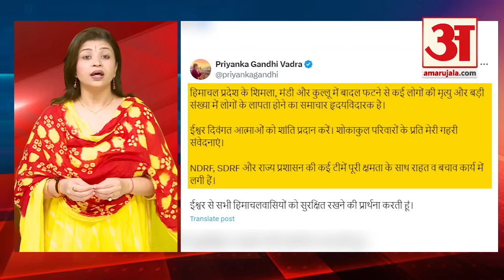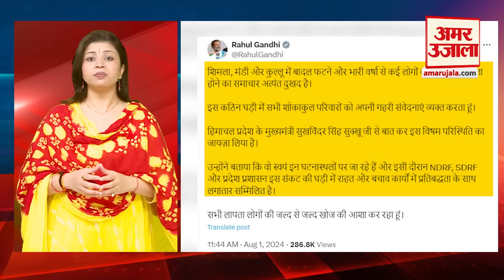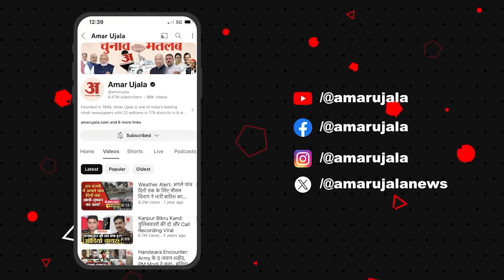Rahul- Priyanka Visit Wayanad: वायनाड जा रहे राहुल-प्रियंका को रास्ते में मिली बुरी खबर! Himachal